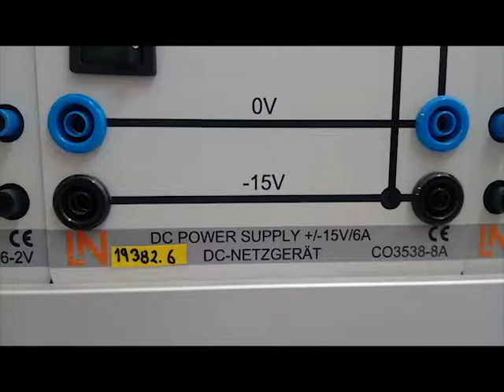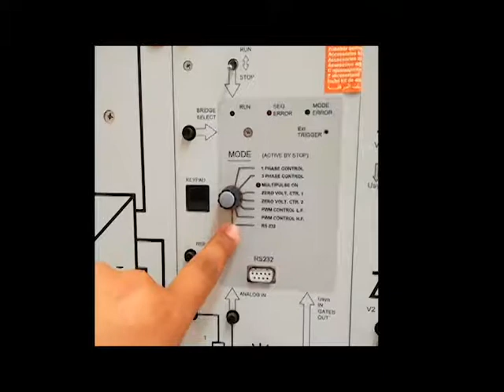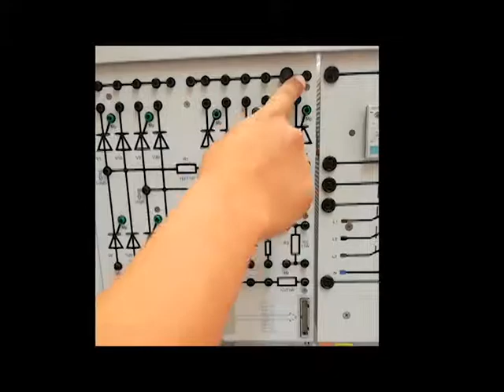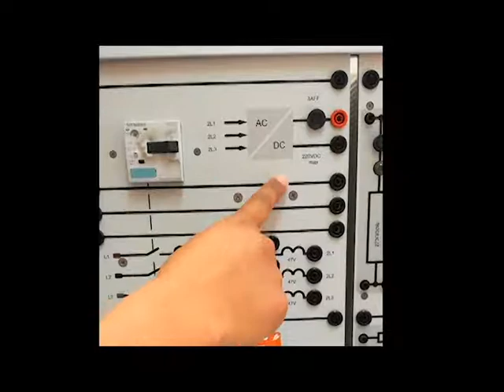Tecsup - Laboratorio 01 ELECTRÓNICA DE POTENCIA